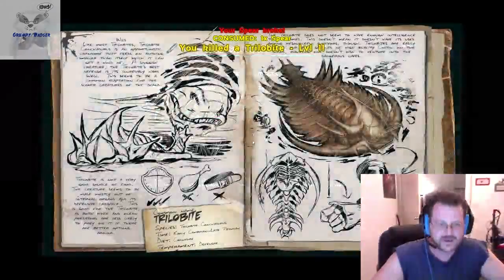Grumpy Badger - Ark, survival for idiots.